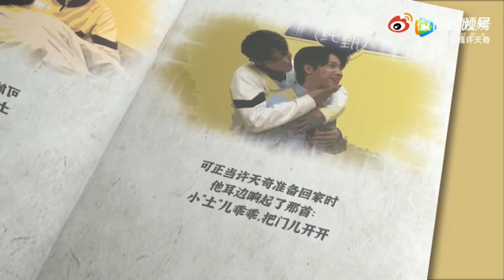Qiyuji EP4 Ichika and Gan Wanxing Cut 210406